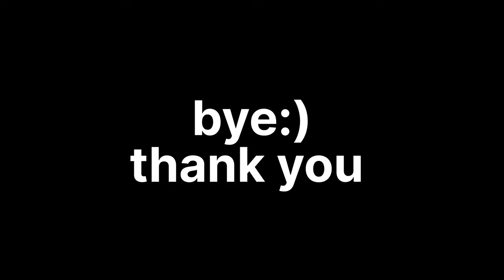Changing my workout Split 💪....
FAST AND UP PLANT BASED PROTEIN